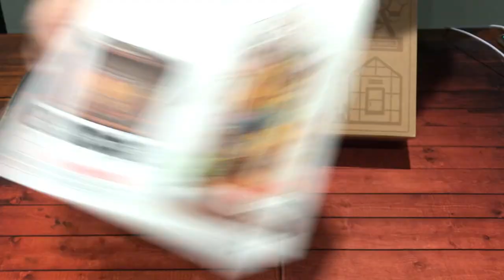BookNook & Wonderland - Garden House 3D Puzzle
I was super excited to build one of these pretty 3D Puzzle.  And was not disappointed.  I was trying to not glue down some items, but it got a bit annoying, as you will see in the video later that you have to tip the whole thing to the side to tape the wires together.   At the end I glued everything except the chair with its blanket and pillow.

I was pleasantly surprised that it didn’t take long to build.

Name: Garden House
Model No.: TGB06
Series: Booknook & Wonderland: Rolife
Brand & Designed by Robotime Technology
Size: L203 x W110 x H241mm
Time Solved: 3 hours 38 mins

Sally Makes Stuff